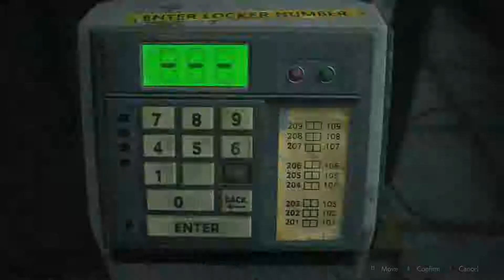RESIDENT EVIL 2 REMAKE WALKTHROUGH GAMEPLAY - PART 3 - LEON's STORY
Resident Evil 2 is a survival horror game developed and published by Capcom. The game follows rookie police officer Leon S. Kennedy and college student Claire Redfield as they attempt to escape from Raccoon City during a zombie apocalypse.